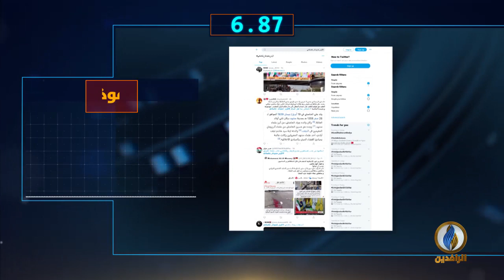أبرز الأخبار على قناة_الرافدين ليوم الثلاثاء في 60_ثانية.